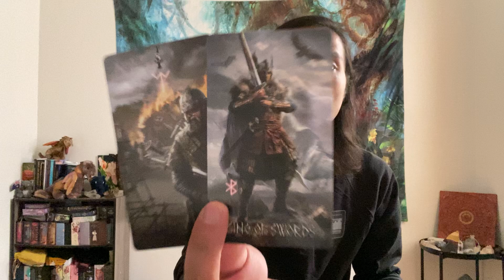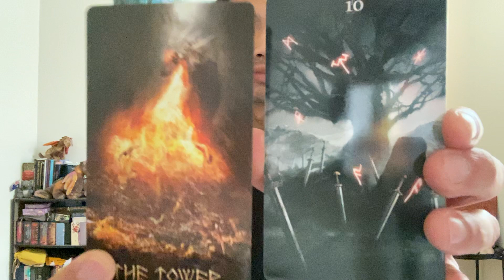Cancer - It Is Hitting Them That They Might End Up Alone If They Don't Change...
This is a general reading "What Karma are They Facing?" for Cancer Sun, Moon, Rising, and Venus for February 2022. We will look at what your person did to you recently or in the past and then see what Karma they are facing or will face moving forward. This can with an ex, family member, friend, or coworker. Apply this to your own unique situation.

Decks used in this reading:
Runic Tarot